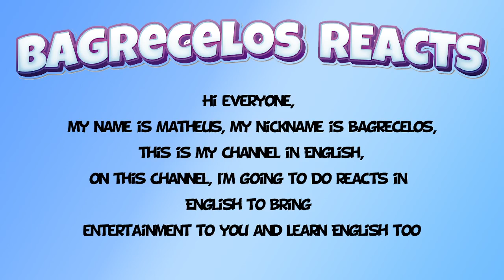Reaction to 13 Posterunek Rasisci | BAGRECELOS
today I react to: racists 13 posterunek ENG SUB

Get full access to exclusive content, reactions to movies & tv shows, request a video of your choice or support me to become a full time content creator!